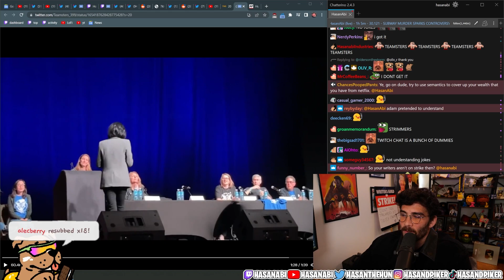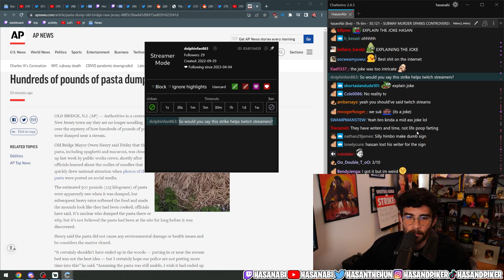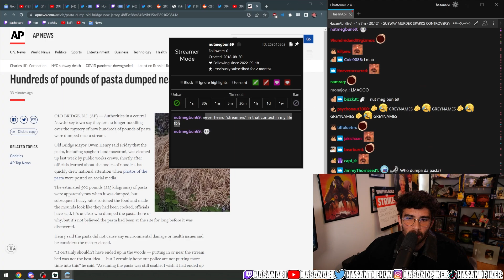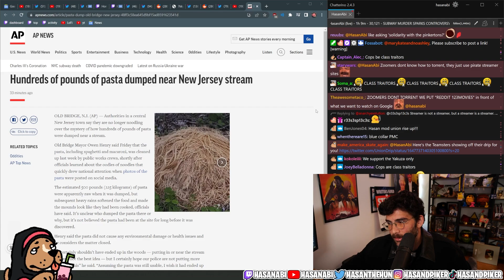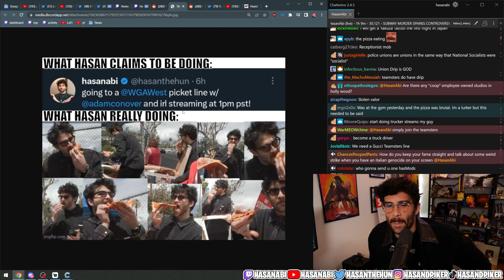Streamers Does Not Refer To Twitch Streamers